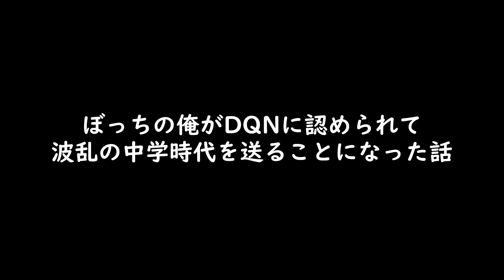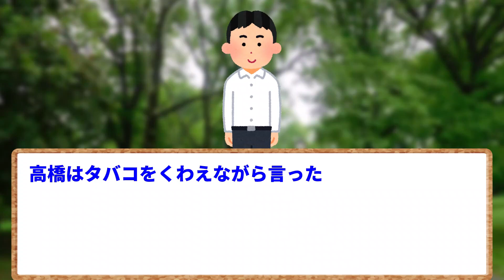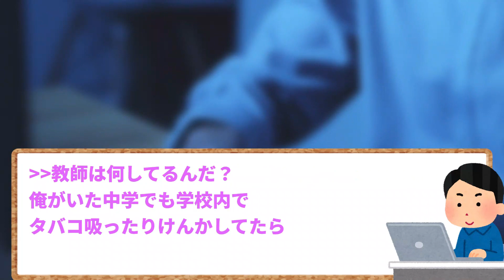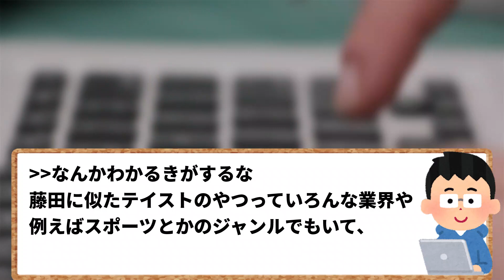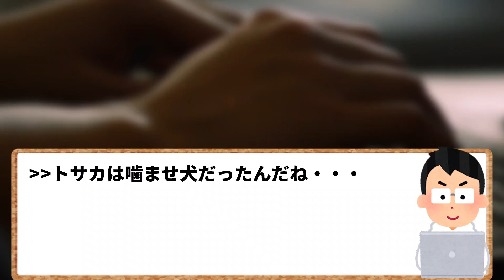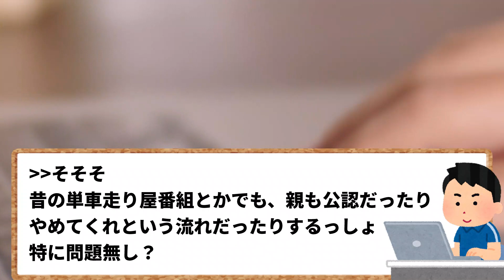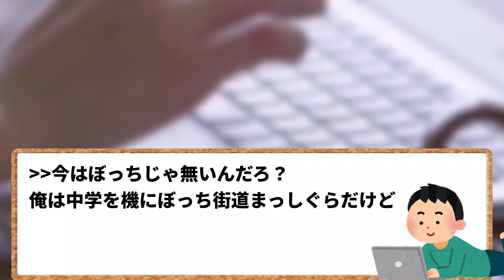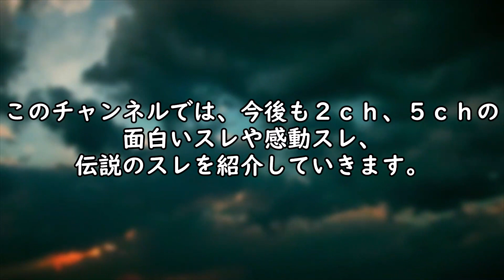【2ch面白いスレ】【ほっこり】陰キャぼっちのワイ、何故かDQNに認められる→人生変わってて草ｗｗｗｗ【ゆっくり解説】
「DQN」。
ネット用語で、一言で言うと、｢ヤンキー風の、頭が悪そうな人｣のことです。
そんなDQNに認められたという「イッチ」。
果たしてどんな学生時代を過ごしたのでしょうか…。

【2ch面白いスレ】【青春】陰キャワイ氏、何故かDQNに認められて波乱の中学時代を送ることになるｗｗヤンキー漫画みたいで草【ゆっくり解説】

★当チャンネルは、2ｃｈ・5ｃｈにある様々な「イッチ」の体験談等を、視聴者様の「学び」となるよう発信する教育的エンターテイメントです。

元スレ：ぼっちの俺がDQNに認められて波乱の中学時代を送ることになった話